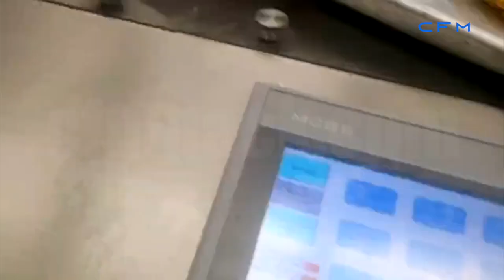CB-10 Cereal Bar Production & Packaging Solution